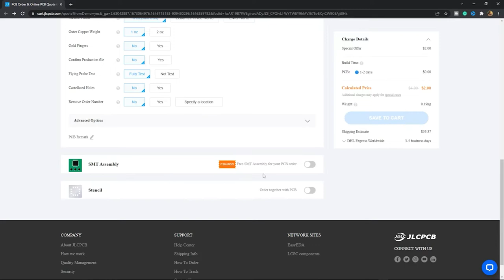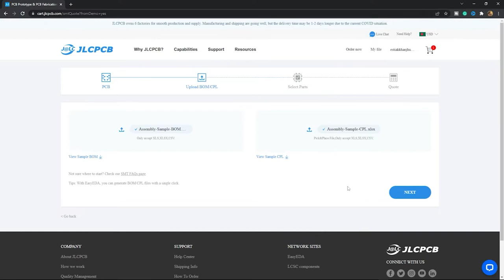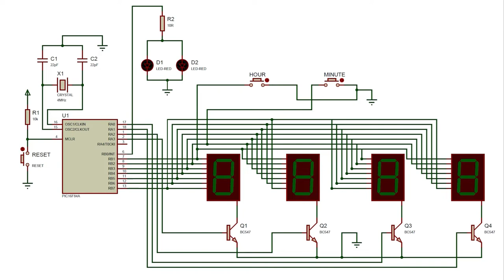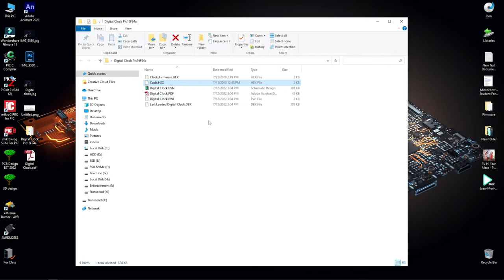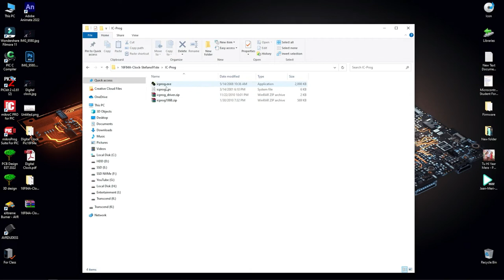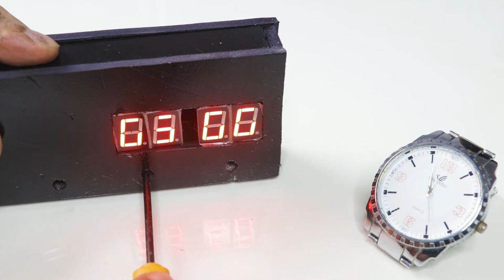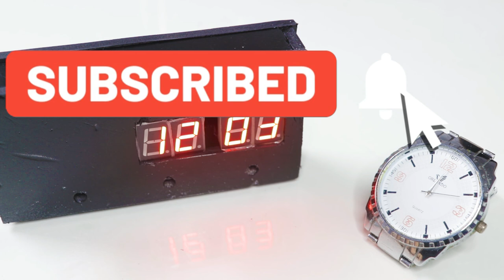DIY Digital Clock Making At Home (Bangla Tutorial)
This video is about DIY Digital Clock Making At Home (Bangla Tutorial). I hope everyone like this video very much.